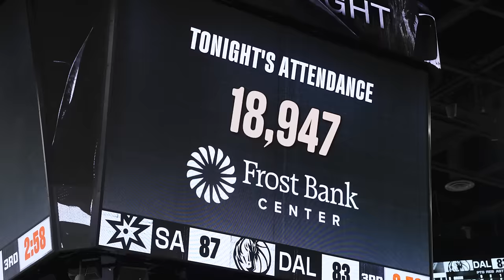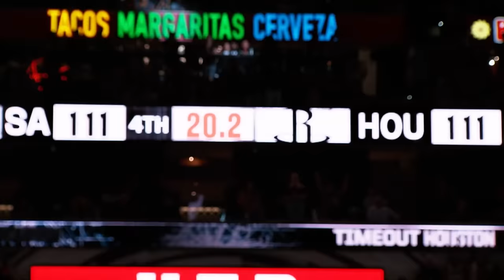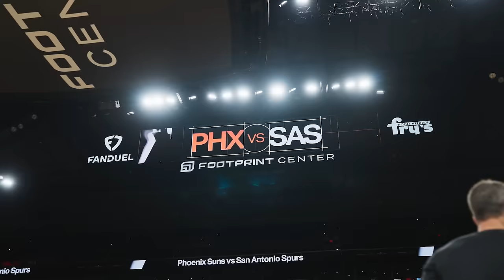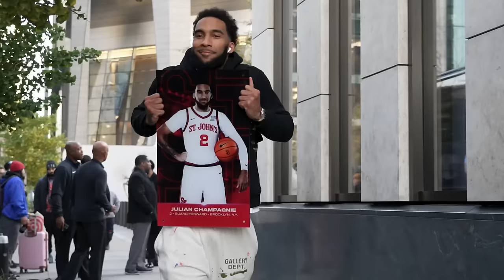23-24 Building Dreams pres. by Self with San Antonio Spurs | Episode 1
Turning dreams into reality!

In the first episode of this season's BuildingDreams pres. by Self, we take an inside look at Victor Wembanyama, Sandro Mamukelashvili, Malaki Branham, Julian Champagnie, and Dom Barlow's NBA journey so far with the Spurs.